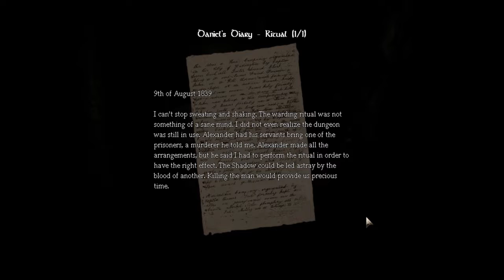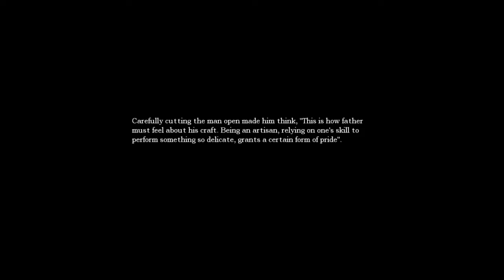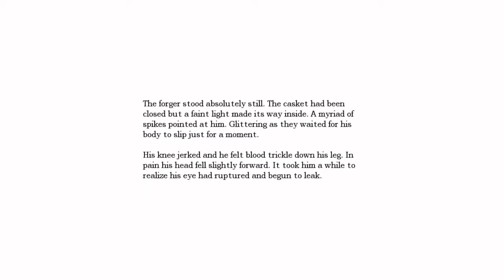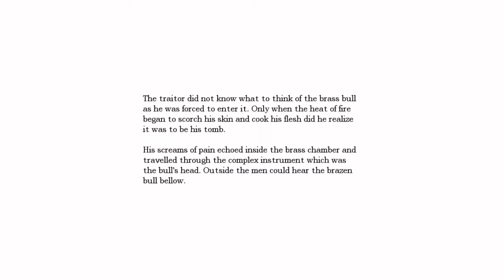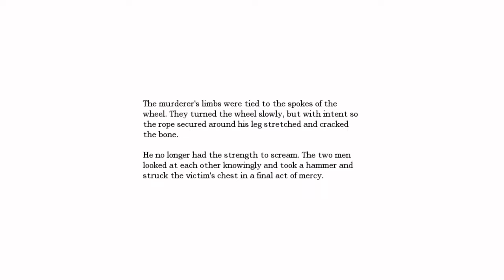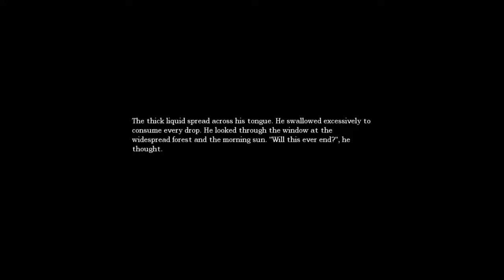Amnesia: The Dark Descent | Episode 6 - The Choir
So this is also the scariest part of the game, where running is your friend...